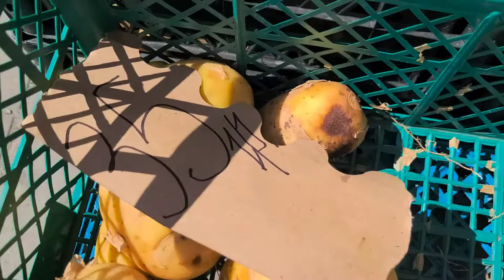Днепр. Цены. Рынок.Dnieper. Market prices. Dnepr. Prezzi di mercato. 第聶伯河。 市場價格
Наш рынок.
Dnieper. Market prices.
Dnepr. Prezzi di mercato.
第聶伯河。 市場價格. 我們的市場